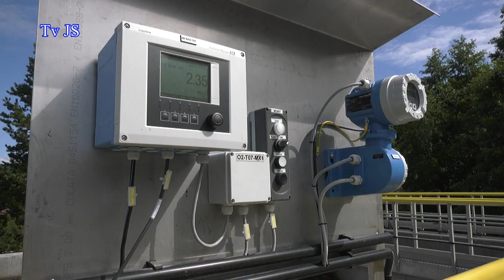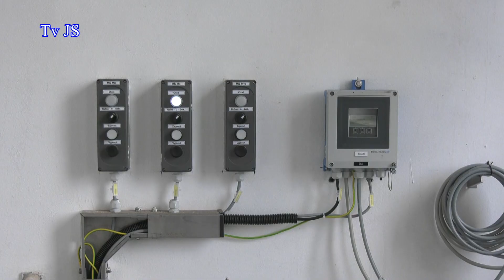ÚPICE - Josef Kubo z MěVak Úpice řekl, jak je to s opravou odpadních vod